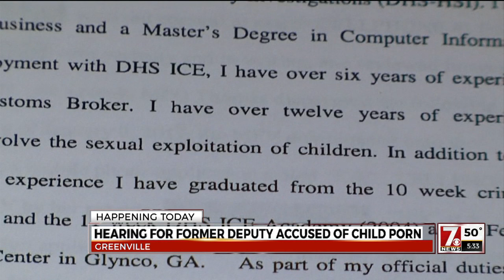Former deputy expected in court on child porn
Chris Wilbanks is expected to appear in federal court on Thursday, Feb. 9.